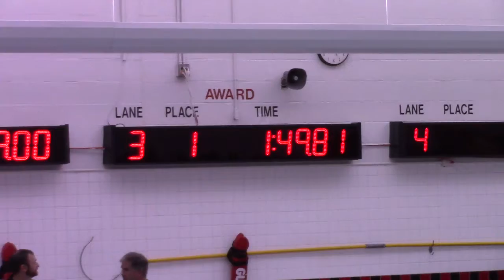2019/12/21, York, 200 Med Relay